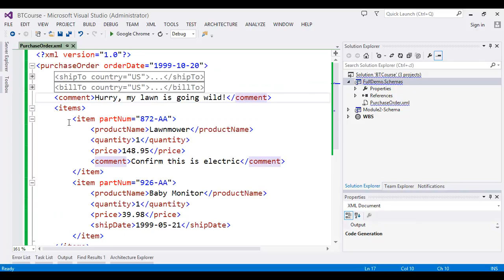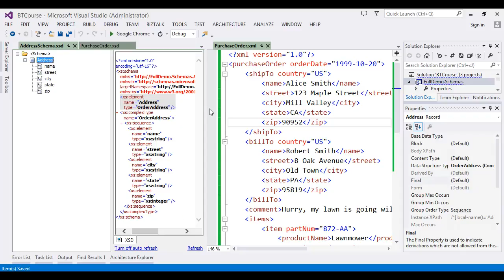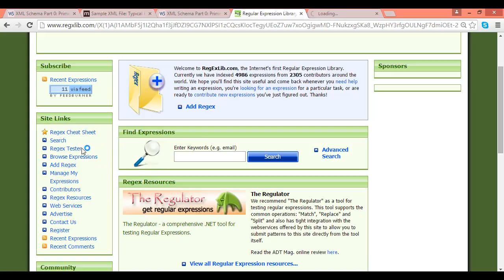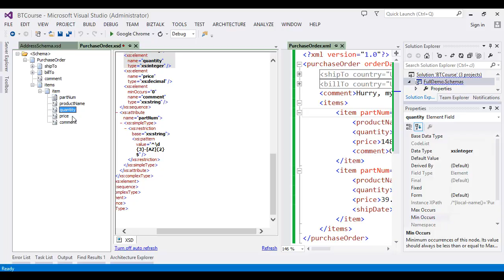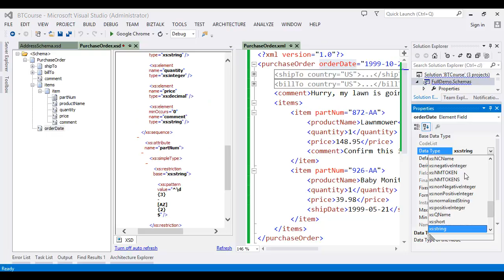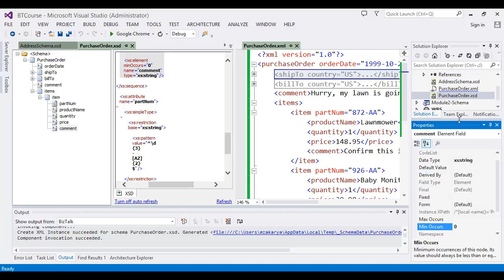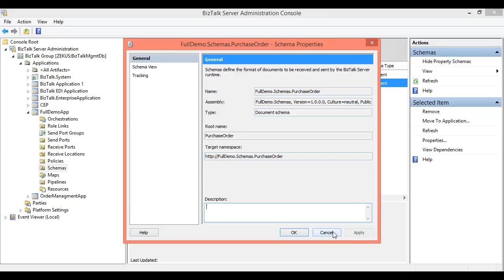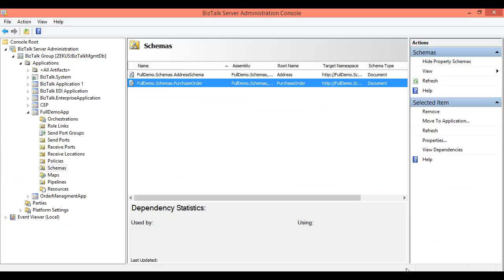Schema Manipulation 02-15 : Full Demo Purchase Order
Agenda :
Full Demo about purchase order schema ,, revise previous sessions about schema